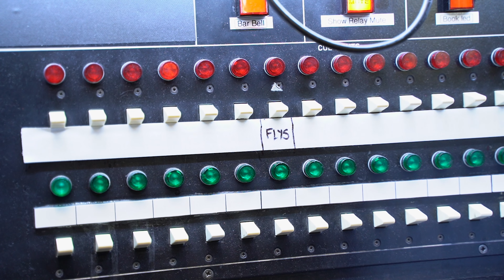Behind The Scenes of Panto: Sleeping Beauty